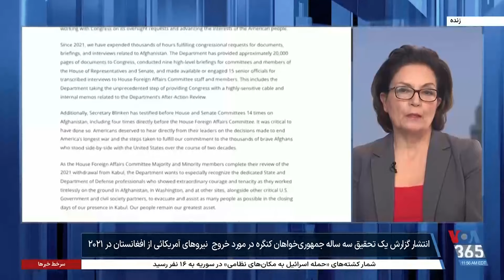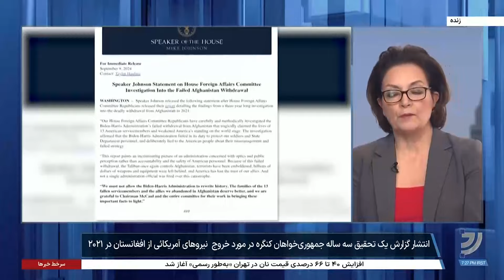انتشار گزارش تحقیقی جمهوری‌خواهان کنگره در مورد خروج سه سال پیش نیروهای آمریکایی از افغانستان